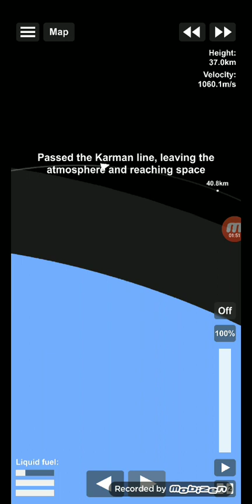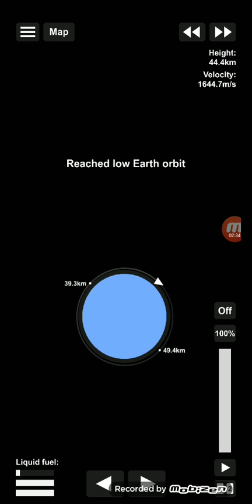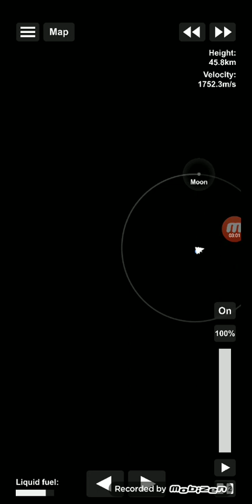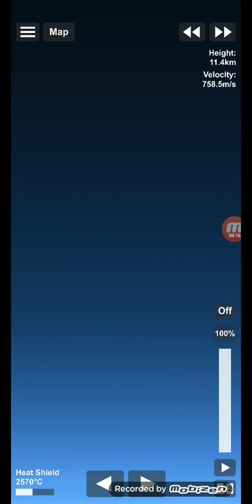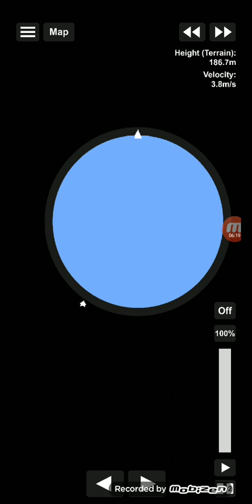Aoleus Capsule test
Cool capsule I made